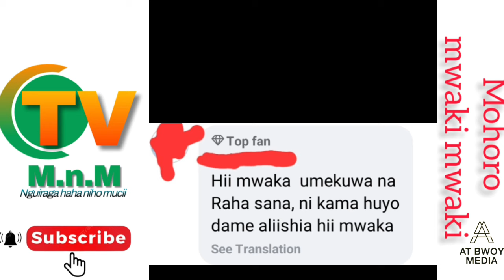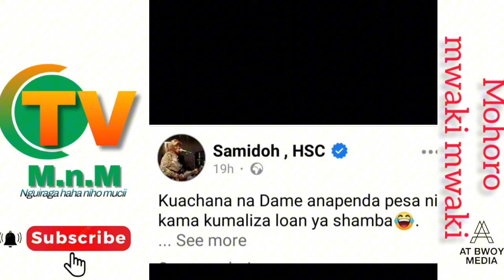samidoh na karen nyamu guikaniria ciùgo